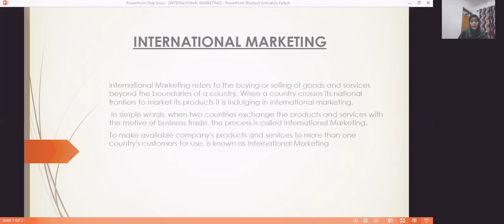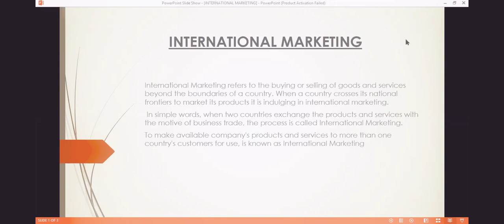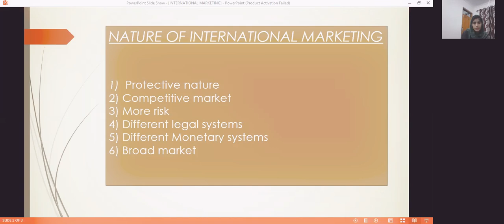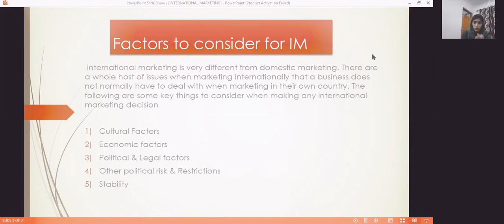INTERNATIONAL MARKETING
INTERNATIONAL MARKETING DEFINED